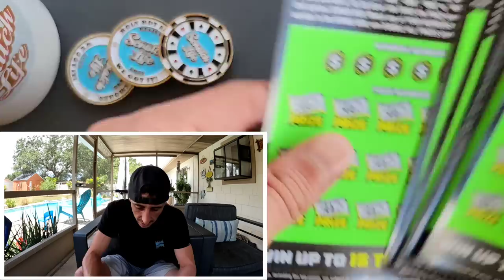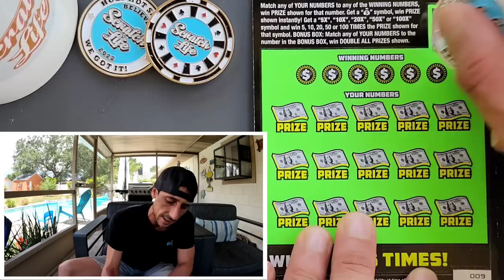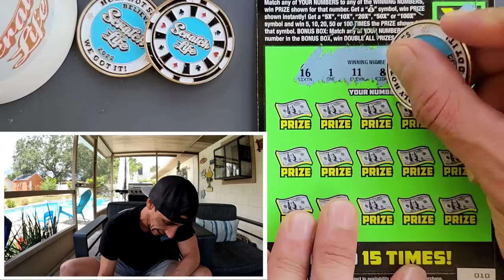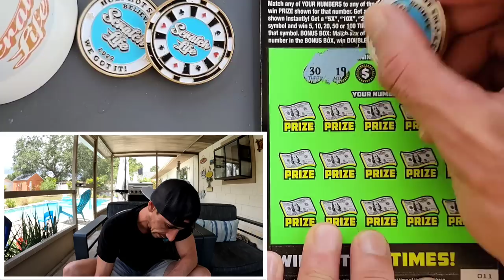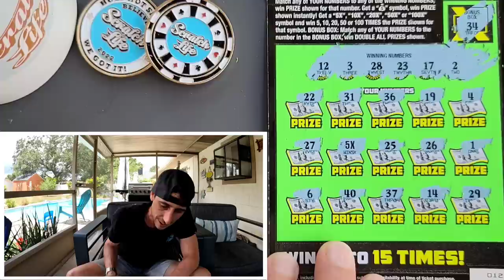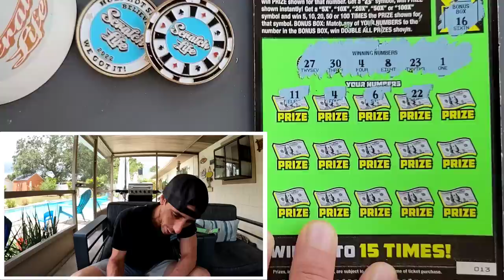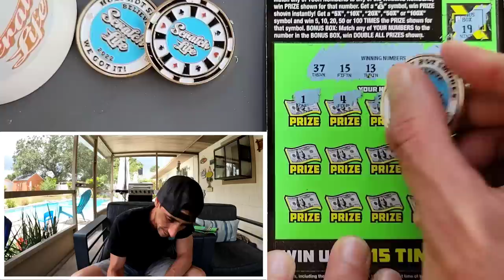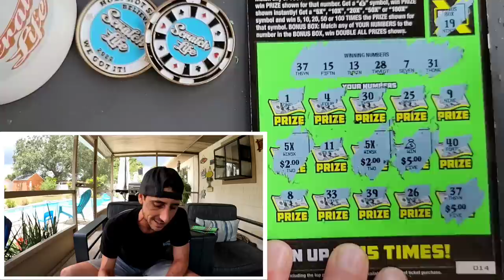Guys...Holy Smokes 100X🚀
I almost lost it!!! 2 Multipliers and 2 match on one ticket!
1 x $50 500X the Cash
10 x $10 100X the Cash scratch off tickets from the florida lottery!

 The Ring Light I use: